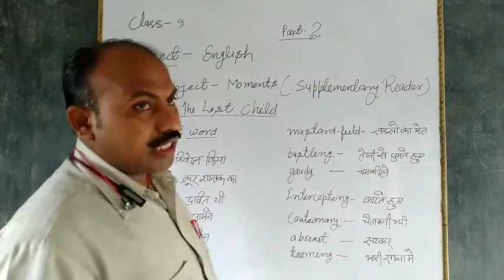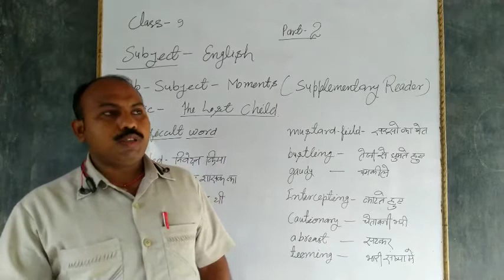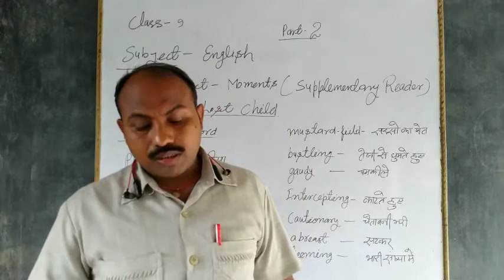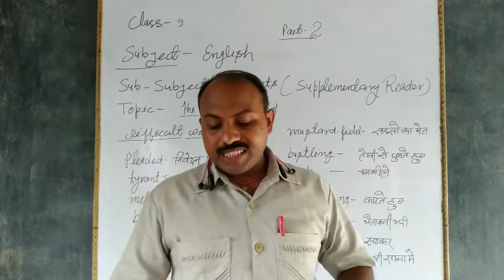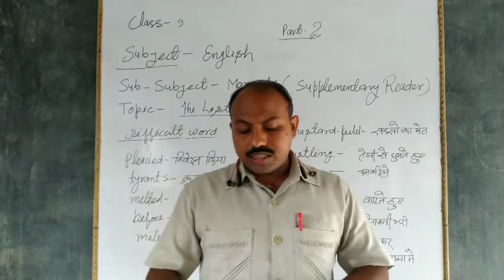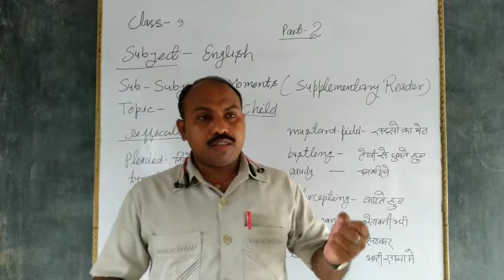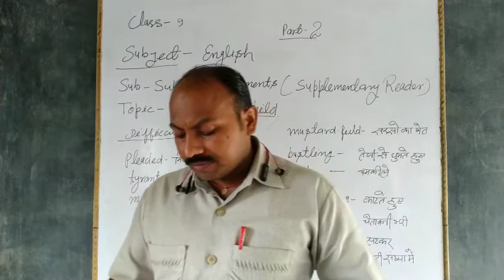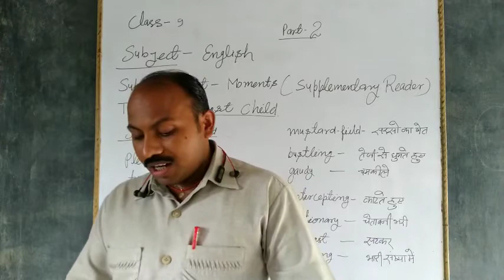moments supplementary class 9 lesson 1 part2